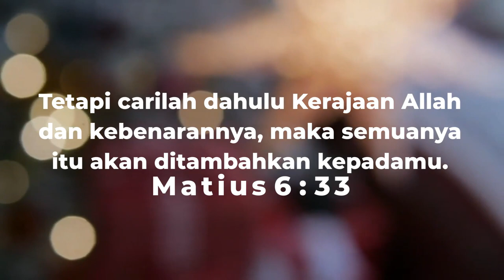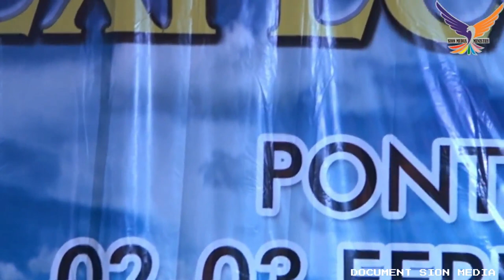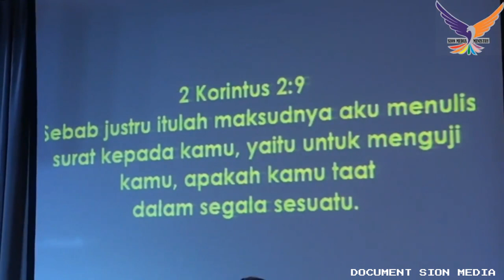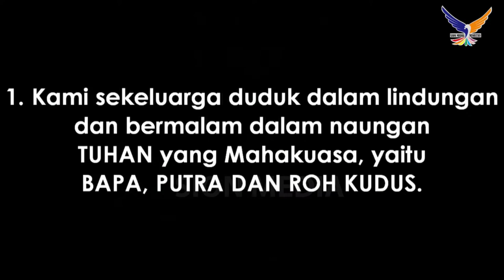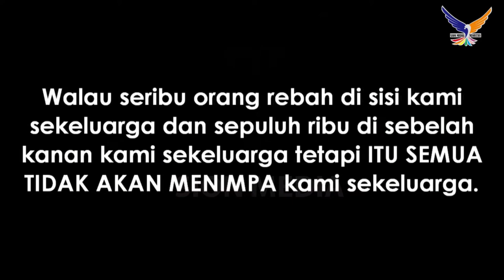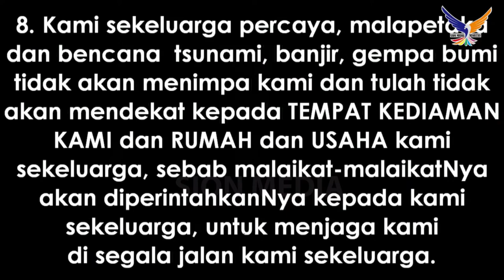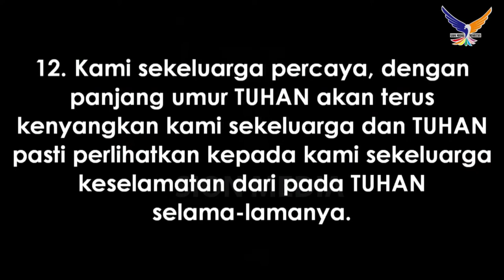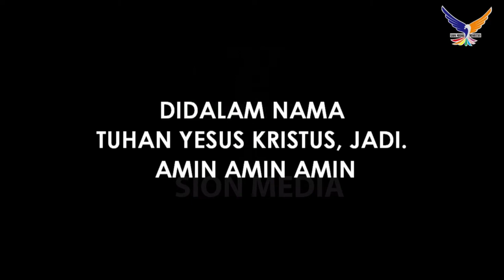RENUNGAN PAGI RABU, 30 DESEMBER 2020